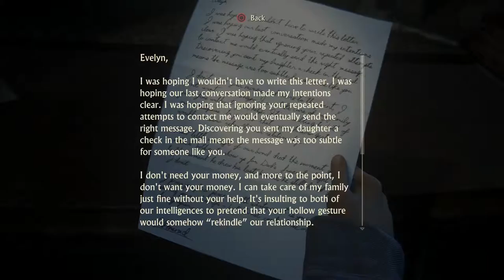Uncharted 4: A Thief's End - Chapter 16: Climb To Vent, Key Location, Edmund Letter, Journal Room